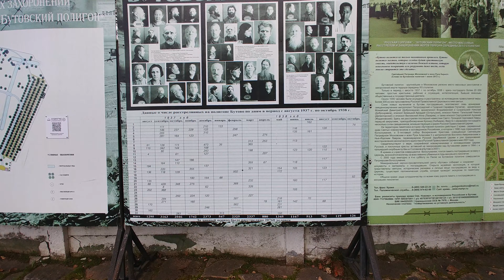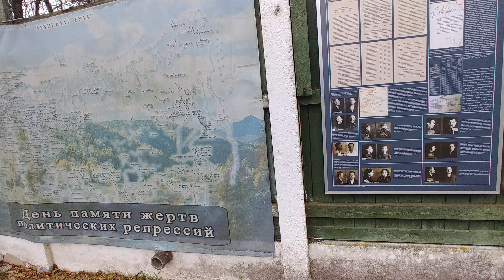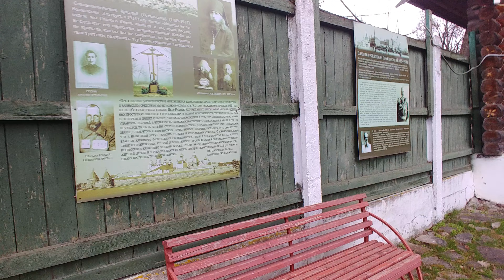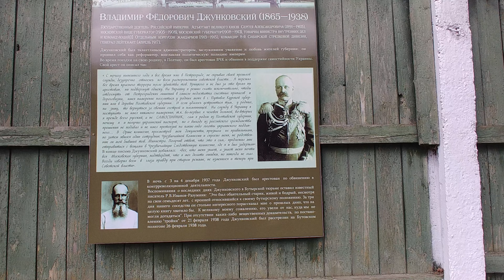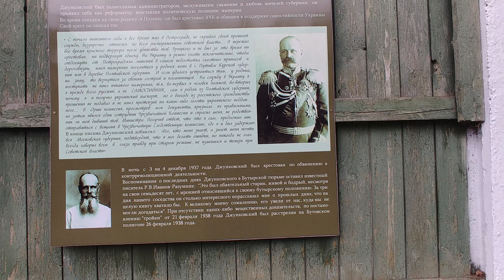Бутовский полигон (окончание)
Москва, Россия, 4 мая 2022 г